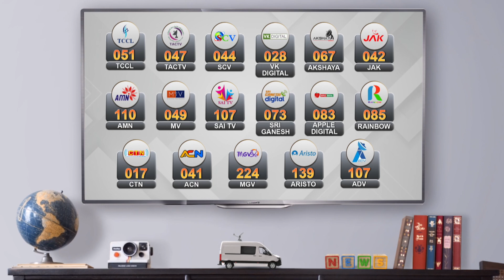தெலங்கானா முதலமைச்சர் சந்திரசேகர் ராவ் ஒரு சர்வாதிகாரி - ஸ்மிருதி இரானி | BJPs Smriti Irani | CM KCR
தெலங்கானா முதலமைச்சர் சந்திரசேகர் ராவ் ஒரு சர்வாதிகாரி - ஸ்மிருதி இரானி | BJPs Smriti Irani | Telangana CM KCR